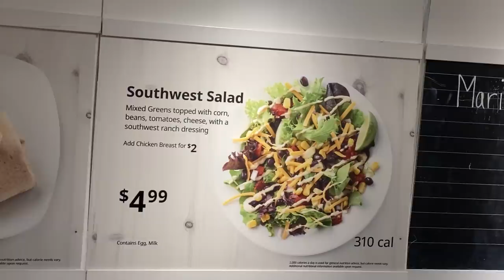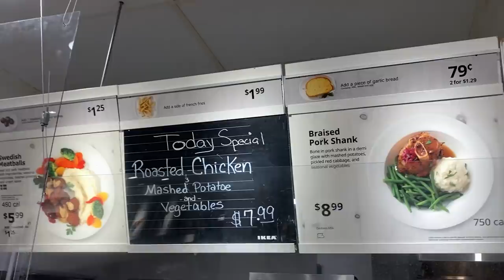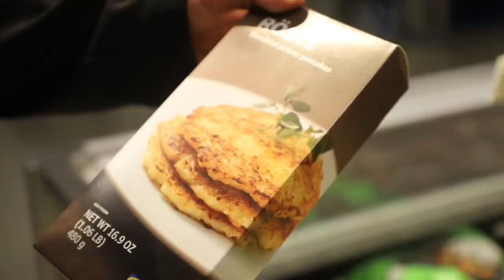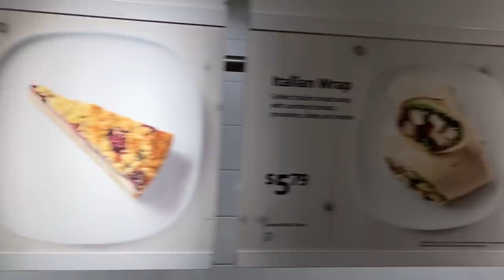Eating EVERYTHING at IKEA in 24 hrs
Come with us as we safely visit IKEA to eat the ENTIRE menu.  Our endurance is pretty crazy in this one.